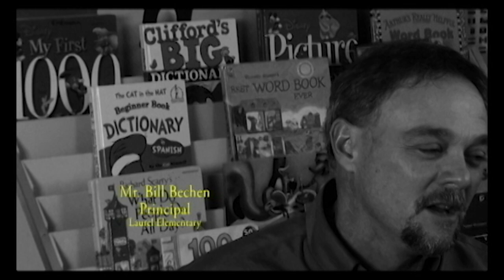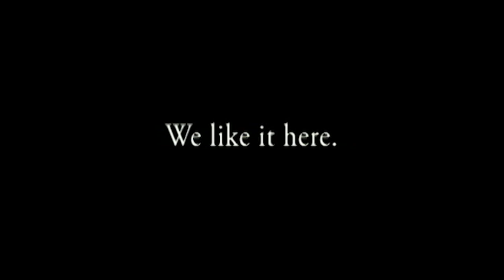Junction City School District - Oregon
The Junction City School District in Junction City, Oregon is a mid sized rural district which borders the Eugene and Bethel Schools to the south, the Fern Ridge and Triangle Lake Districts to the west, and Harrisburg and Monroe Districts to the north.  It is a collection of two elementary schools and one middle and high school with approximately 1800 students.  It is a caring and welcoming district with high academic standards.